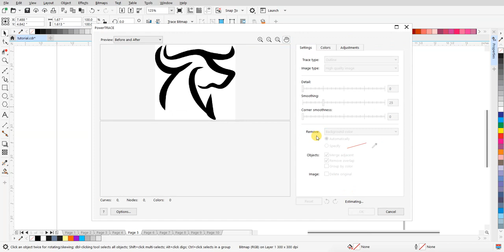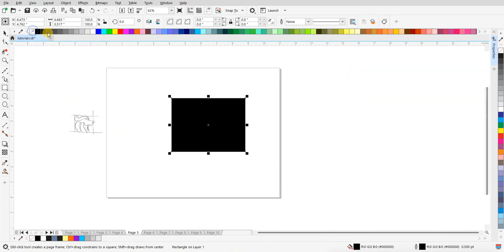Menginspirasi! Desain Logo Buffalo dalam Gaya Lineart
Dalam video ini, kita akan mengungkapkan keindahan desain logo dalam gaya lineart yang menakjubkan, dengan fokus pada kekuatan dan keanggunan binatang Buffalo. Saksikan proses kreatif yang memukau dari awal hingga akhir. Biarkan kekuatan gambar berbicara tanpa kata-kata.